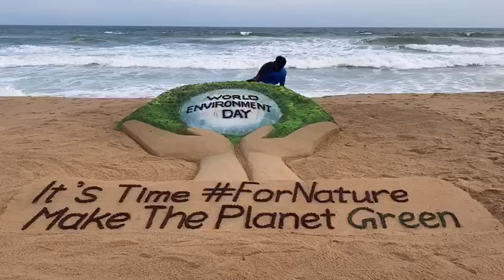ବିଶ୍ୱ ପରିବେଶ ଦିବସ ୨୦୨୦